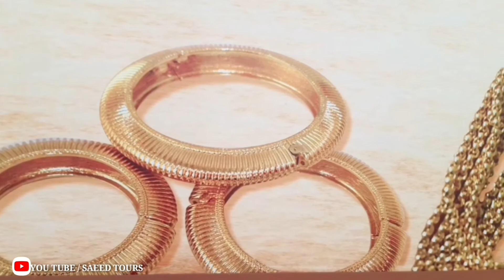Maldives Beach| Heritage Festival| heritage week| Saeed Tours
Maldives, officially the Republic of Maldives, is a small archipelagic kingdom in South Asia, located in the Arabian Sea of the Indian Ocean. It lies southwest of Sri Lanka and India, approximately seven-hundred kilometres from the Asian continent's mainland.

We're uploading vedios about the  beautiful places, Tours, Tourism and Traveling.